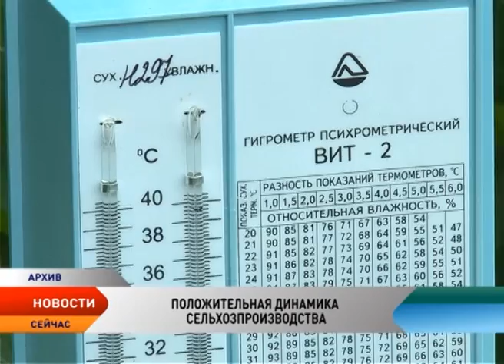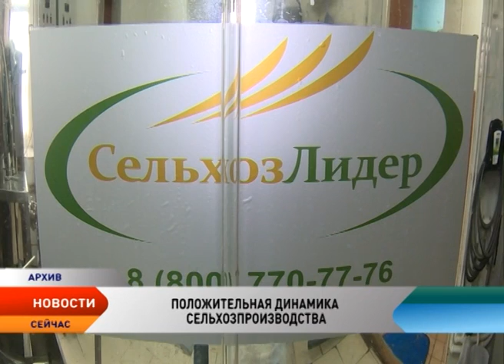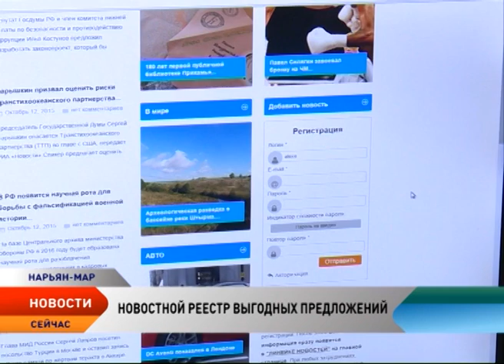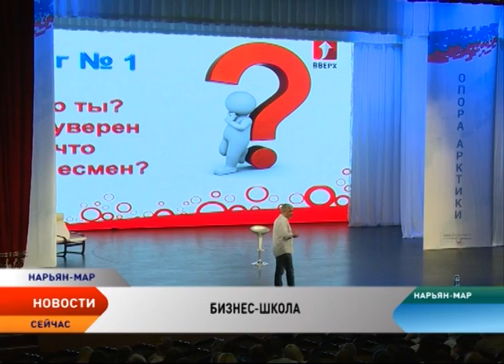Новости Ненецкого округа от 13.10.2015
Новости Ненецкого автономного округа:

Пик экономического кризиса. Эксперты изменили прогноз по прохождению Россией так называемого экономического дна. Отразится ли это на жизни граждан?!

Сезон закрыт. Аграрии Ненецкого округа подсчитывают количество снятого урожая. А он на этот раз стал богатым. 62 тонны огурцов и более тонны томатов. Впрочем, это еще не предел.

Занял кресло. В Ненецкой окружной больнице новый главврач. Назначения ждали больше полугода. Руководителя медучреждения представили на оперативном совещании при губернаторе. Кто он?!

Идеи без границ. На что молодые люди тратят деньги, выигрывая гранты на волонтерские проекты?! Что лучше: «Воркаут по нарьян-марски» или «Харутинские овощи»?!

Сели за парты. Школьников и студентов учат основам предпринимательства. В Нарьян-Маре стартовали специальные мастер-классы.

Лето 2015 года в наших краях признано самым холодным в XXI веке. А какой будет зима?! И когда Печора окончательно покроется льдом?